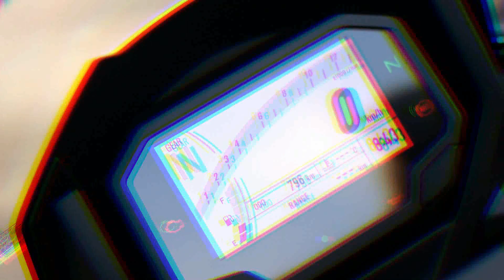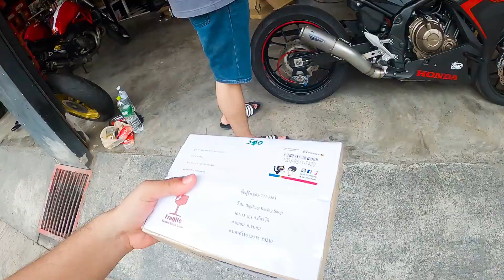"CBR500R ใจเกเร" จากคนที่บอกว่าจะขับรถเดิมๆ สู่การแต่งแบบแหกคอนเซปเดิมที่มี | #244